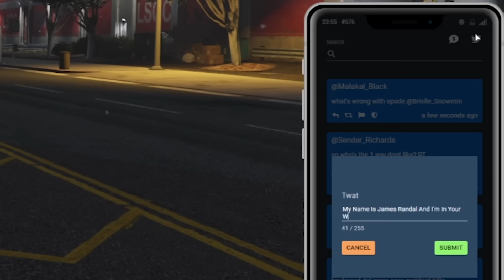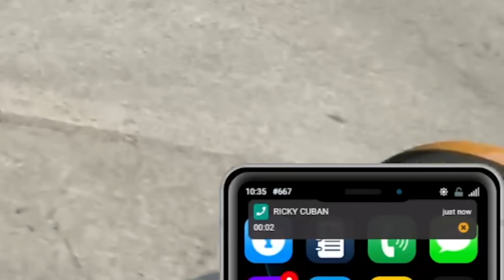JAMES RANDAL FUNNY MOMENTS #9 | NoPixel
Here's a scary story.

OPEN ME ﾍ(=￣∇￣)ﾉ